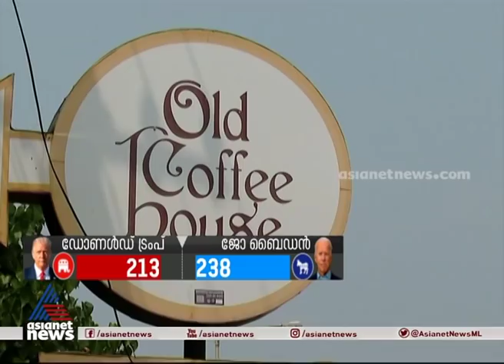ബിനീഷിന്റെ ബിനാമിയല്ല ആനന്ദ്, ബിസിനസ് പങ്കാളിത്തം നിയമപരമായെന്നും അച്ഛൻ കെ പദ്‌മനാഭൻ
25-year relationship with Bineesh Kodiyeri everything legal says Anand father Padmanabhan